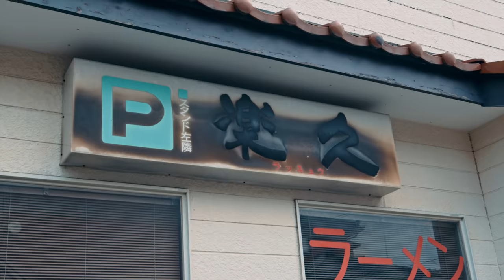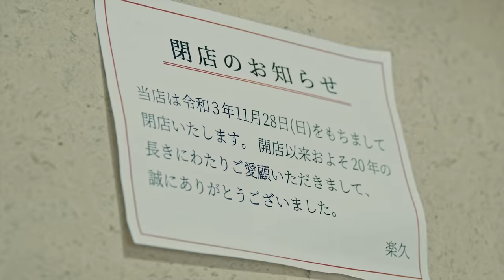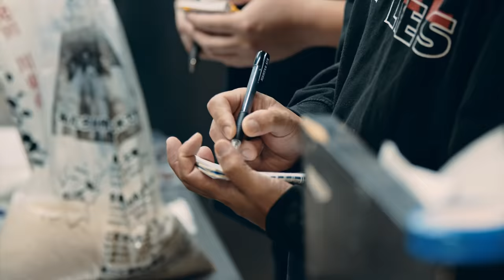Indeed Documentary | 難波章浩さん(Hi-STANDARD / NAMBA69)が始める、新たな挑戦。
難波章浩さん(Hi-STANDARD / NAMBA69)が、自身の愛する地元新潟のラーメン店「楽久」の味を守るために始めたプロジェクト。継承にかける想い、さまざまな経験や仕事観を持った新たな仲間たちとの出会い、愛する味を守ることを決心して進む道のりを追ったドキュメンタリーフィルムシリーズ。

・楽久プロジェクトについて
最新の情報は をご覧ください。

・Indeedについて
「We help people get jobs.」をミッションとし、すべての人々が自分らしく働ける社会を実現していきたいと考え、さまざまな取り組みを行なっています。仕事を探す方、一緒に働く仲間を募集する方、その一つ一つの想いや物語にしっかりと耳を傾けて理解し、あらゆる人々が自身にあった仕事や環境を見つけられる一助となれればと考えています。

世界で最も多くの求職者に利用されている世界No.1求人検索エンジン*で、現在60ヵ国以上、28の言語でサービスを展開し、求職者はパソコンやモバイルで何百万もの求人情報を検索することができます。月間で2億5千万以上のユーザーがIndeedを利用**し、求人検索や履歴書の登録、企業の情報検索を行っています。詳細は をご覧ください。

*出典：comScore 2020年3月訪問数
**出典：Google Analytics 2020年2月ユニークビジター数